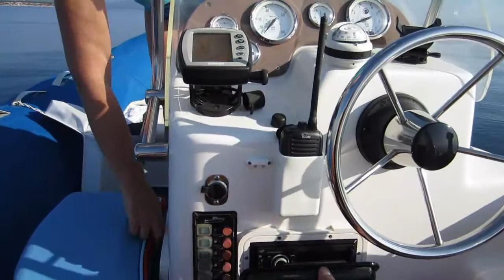Jack Rabbit on boat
November 18th, maybe the last boat day of the season. Making the best of it.